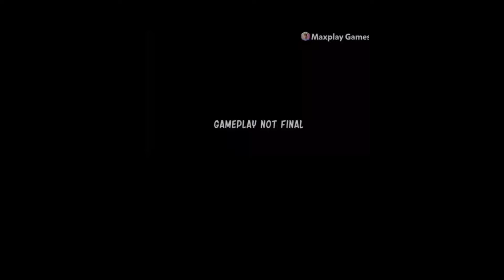Characters react to Tom's Basement show Fanmade Songs || FreshgachaYT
-Exhausted Song-: (Camerawoman and Cameraman Brown of @Lorcanzão) (Titan Speakerman and Titan Speakerwoman of @Chaotic2002) @mMuTeDGC @conor6663 (Undead Po of @CARLOSGR1400) (Tessa of @CARLOSGR1400)

-Murder Song-: @CARLOSGR1400 @TonyAnticorrupto (Amy of @daedalusoyt) (Po of @CARLOSGR1400) (Rarity and Applejack of @CARLOSGR1400) (Tv Woman of @Lorcanzão) @SonkidgachaYT @ElLimitosoVerdoso

-Pieces Song-: @sea_king143 @zamreso456 @dumsdeyfnfchannel female version (Infected Conor of @conor6663) @MoxxieGTY and his girlfriend @ultimate she Venom (Luis Felipe of @CARLOSGR1400) @LaChiki_ekisde

-Vanishing V2 (Jerry vs Wb splatter Tom) Song-: @daedalusoyt @SonicOutlaw3537 @renato garay @aaneonglow213 @The_Toppat (Undead Laa Laa, Penny and Edward of @CARLOSGR1400)